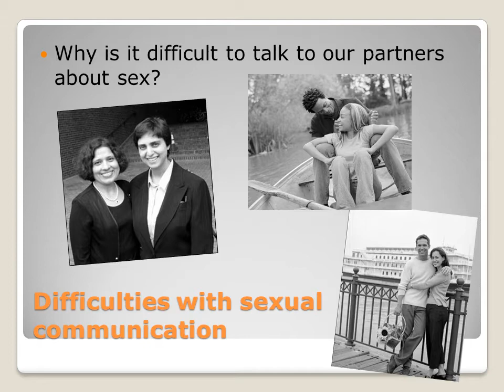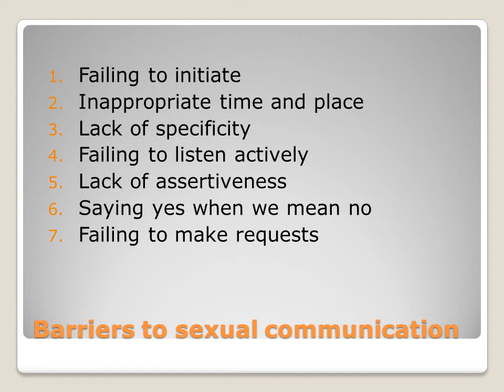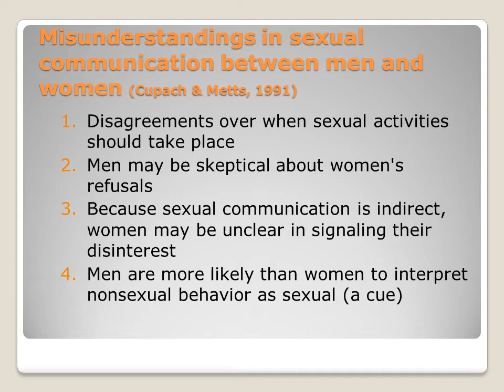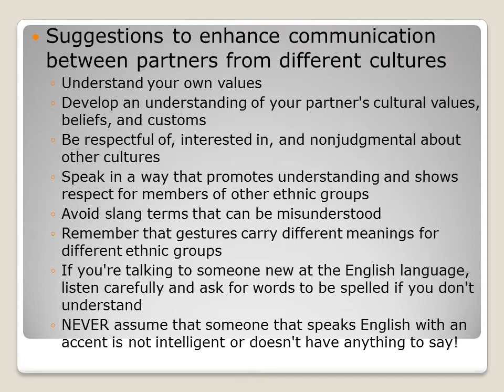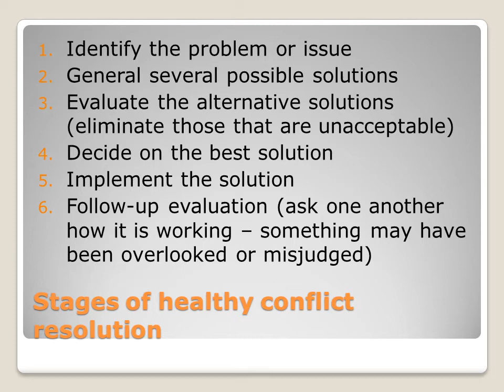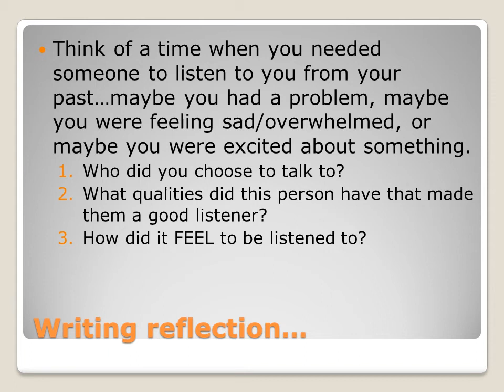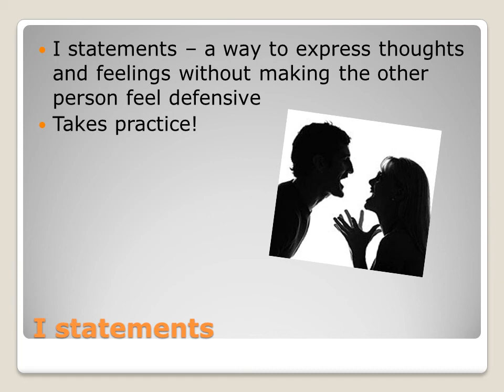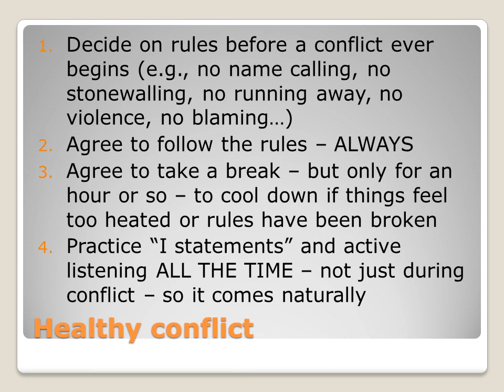Dr. Moyer's Powerpoint lecture for chapter 11 - communication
Dr. Moyer's Powerpoint presentation for chapter 11 - communication (FCS 3800 at EIU)